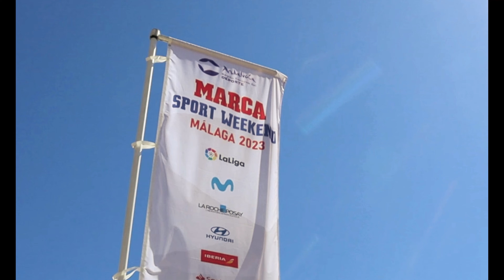Conquistando Málaga: nuestro éxito con MARCA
¡Estamos muy contentos de compartir con vosotros que hemos conquistado el centro de Málaga! Queremos dar las gracias a MARCA por su colaboración en el increíble evento MARCA Sport Weekend, donde hemos tenido el honor de representar a nuestra disciplina marcial.

Este acontecimiento anual reúne a muchas estrellas del mundo del deporte en nuestro país y, una vez más, MARCA ha logrado convertir a Málaga en el epicentro del deporte durante tres días consecutivos. Este año, hemos tenido el gusto de ser parte de la segunda edición consecutiva de este evento, que fue un éxito en 2022.

Del 24 al 26 de marzo, Málaga ha reunido a más de 90 protagonistas invitados en distintos rincones de la capital de la Costa del Sol.
Nosotros, por nuestra parte, os animamos a que nos visitéis en nuestra sede y aprendáis el noble Arte de la Espada larga. Gracias de nuevo a MARCA y a todos los que nos habéis acompañado en este éxito por vuestra colaboración y apoyo. ¡Hasta la próxima!